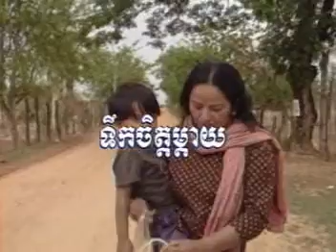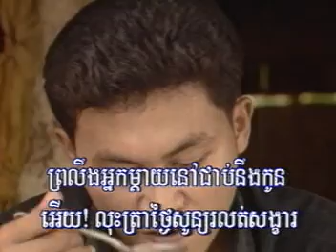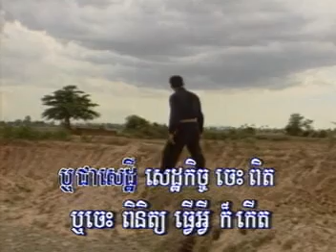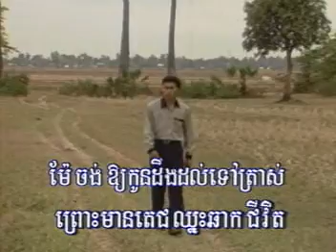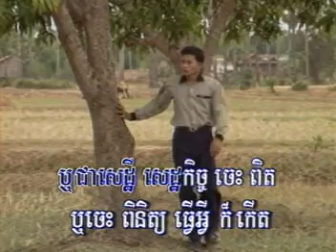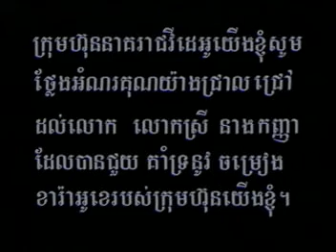Toek Chet Mday - ទឹកចិត្តម្តាយ សារិត